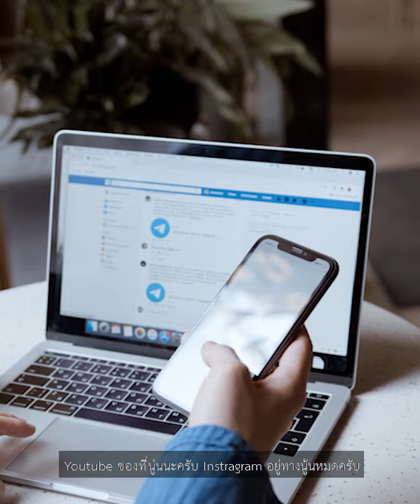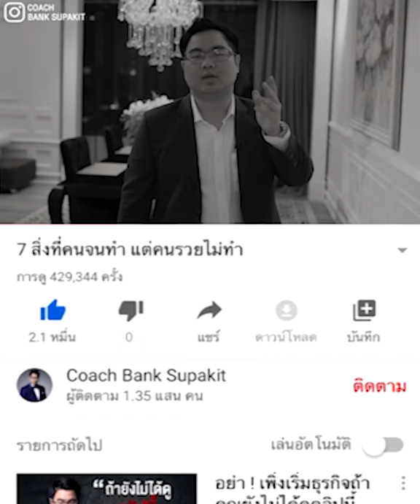อย่าเชื่อสิ่งที่กูรูการตลาดสอนมา